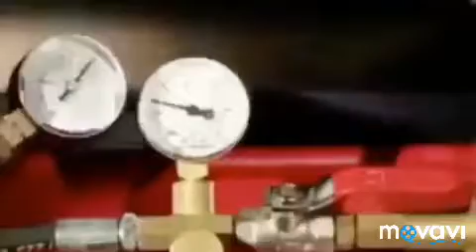21 Аср ажойиб ихтиролари